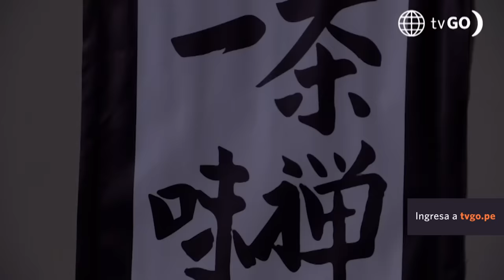Al Fondo hay Sitio 10: Cristóbal recibe su lección (Capítulo n° 321)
¡SE LA TIENEN JURADA! 🙈 Cristóbal jamás pensó que los Gonzáles se pondrían en su contra. La aparición de Benjamín le traerá más de un problema. ¿Logrará separar a July de su pretendiente?